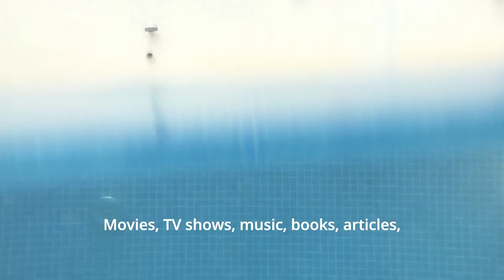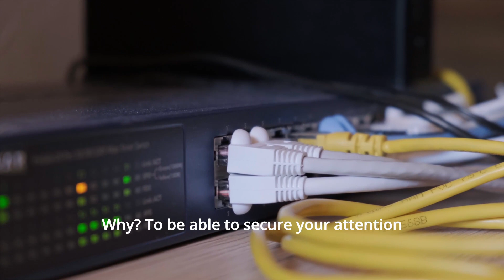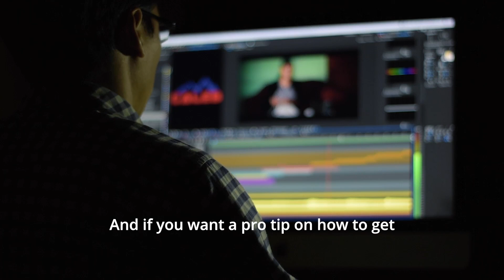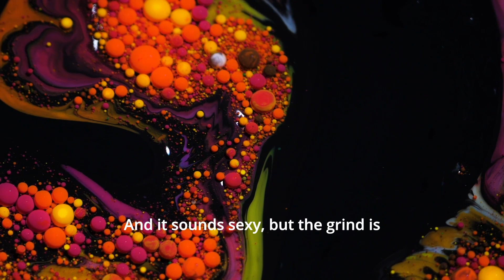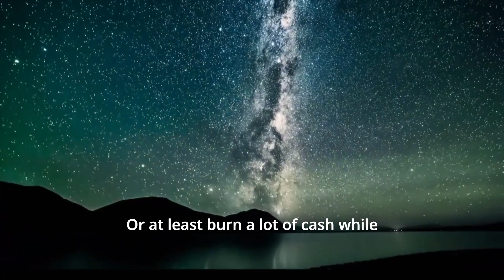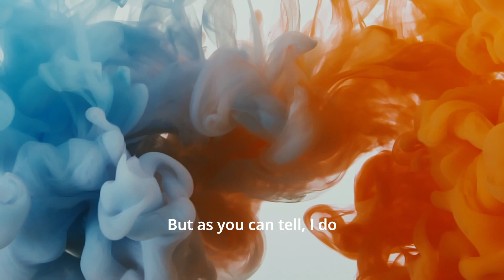let's chat about content creation and the eyeball economy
lazy friday chat about ads